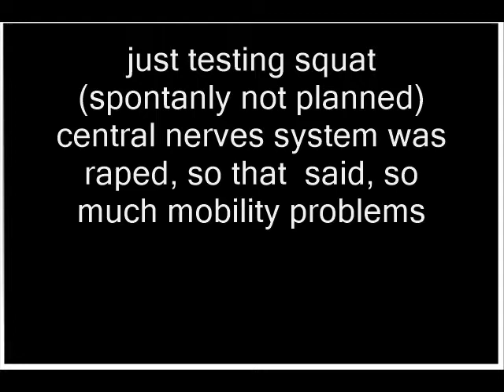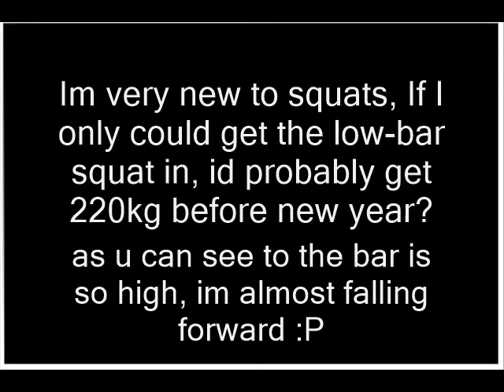200kg squat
hhhhhhhhhhhhhhhh